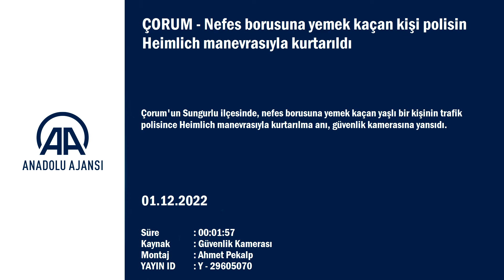Nefes borusuna yemek kaçan kişi polisin Heimlich manevrasıyla kurtarıldı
Çorum'un Sungurlu ilçesinde, nefes borusuna yemek kaçan yaşlı bir kişinin trafik polisince Heimlich manevrasıyla kurtarılma anı, güvenlik kamerasına yansıdı.